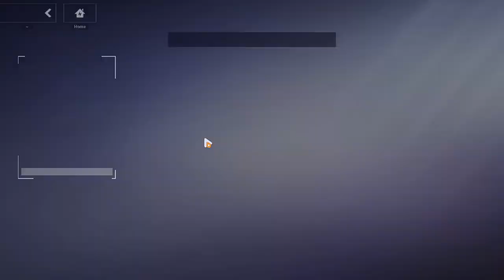Honkai Impact 3rd 240101 0124 ssit 24-2 Sakura Samsara (13)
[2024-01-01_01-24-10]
Adventure Tasks
sound not synced